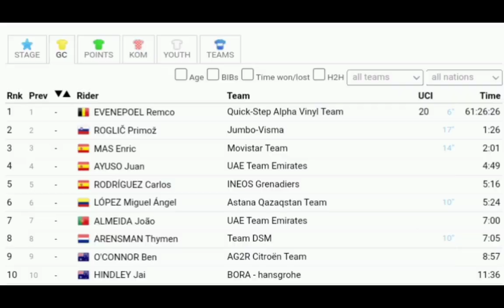Roglič crashes & abandons La Vuelta 2022 | Stage 16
Primož Roglič crashes | 2022 Vuelta a España | Stage 16

Primoz Roglic blew the stage finale wide open with an attack, but fell in the last straight. Devastated and bleeding profusely, Roglic sat on the asphalt after the finish line. Can he continue tomorrow with his ambitions at the Vuelta?

Primoz Roglic had no intention of giving up in Spain without a fight. The Slovenian pulled out with a spirited attack, with which he would grab a few seconds of bonus at Evenepoel. But he crashed in a bizarre way in the last meters of the final sprint. Completely devastated - he awkwardly crossed the line.

Addy Engels, sports director at Jumbo-Visma, after the finish said "We didn't even see what happened ourselves. We watched on television, but we missed the crash. We just thought Roglic was in that first group and suddenly we hear about his fall. We have to wait and see how badly he is injured. Because it is clear that he is injured. He is now in the bus and trying to clean everything. Only then will we know something."

 * Update

Roglic had suffered bruises and abrasions on his right elbow, hip and knee. Jumbo-Visma after consultation with their team doctor announced Roglic's abandonment.

"Unfortunately, Roglic will no longer be able to start in Stage 17 due to his crash yesterday," it said in a tweet.

His team encourages its leader: "Get better soon, champion. Thanks for all the great moments in this Vuelta. You still had ambitious plans for the last few days, but unfortunately it can't be."

Roglic has won the last 3 editions of the Vuelta a España. He won stage 4 in this round.

Spaniard Enric Mas is now in second place in the standings, at 2'01" from Evenepoel.

Roglič was quoted saying "."

Classification

1  Mads Pedersen TFS 4:45:29
2  Pascal Ackermann UAD +0
3  Danny van Poppel BOH +0
4  Fred Wright TBV +0
5  Quentin Pacher GFC +8
6  Samuele Battistella AST +8
7  Cedric Beullens LTS +8
8  Clement Russo ARK +8
9  Jesus Ezquerra BBH +8
10  Julius van den Berg EFE +8

General Classification

1 Remco Evenepoel QST 61:26:26
2  Primož Roglic TJV +1:26
3  Enric Mas MOV +2:01
4  Juan Ayuso UAD +4:49
5  Carlos Rodriguez IGD +5:16
6  Miguel Angel Lopez AST +5:24
7  Joao Almeida UAD +7:00
8  Thymen Arensman DSM +7:05
9  Ben O'Connor ACT +8:57
10  Jai Hindley BOH +11:36

Abandoned

DNS
 VAN GILS Maxim Lotto Soudal    -
DNS
 CHAVES Esteban EF Education-EasyPost

Music
1.
2. Splice app (GoPro)
3. Bloomer
4. Swallow
Upcoming events
Tread Worn Journeys 體育頻道
فقي قناة الرحلات البالية الرياضية
ट्रेड वॉर्न जर्नी स्पोर्ट्स चैनल
Banda de rodadura gastada Journeys Sports Channel
Tread Worn Journeys Chaîne sportive
ট্রেড ওয়ার্ন জার্নিস্ স্পোর্টস চ্যানেল
Спортивный канал Tread Worn Journeys